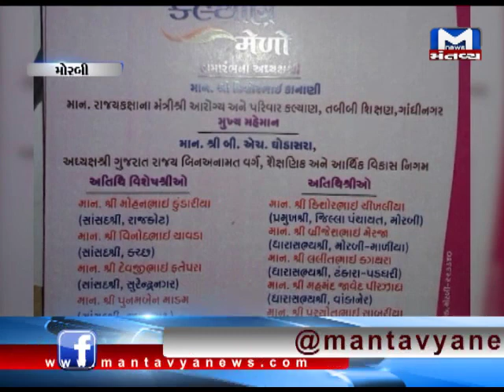Morbi: Scam accused MLA Parsotam Sabariya's name in the invitation card of Garib Kalyan Melo